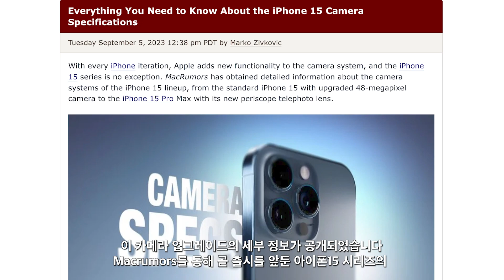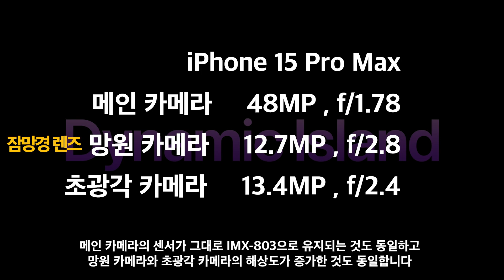아이폰15 - 카메라 세부 스펙 공개!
아이폰15의 카메라에 대한 소식입니다